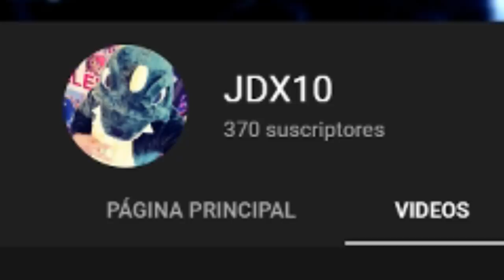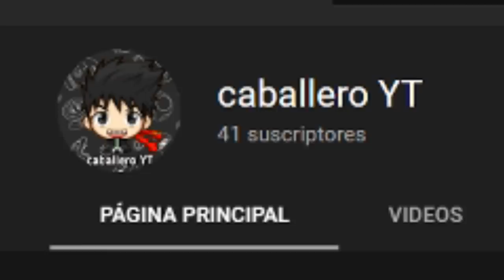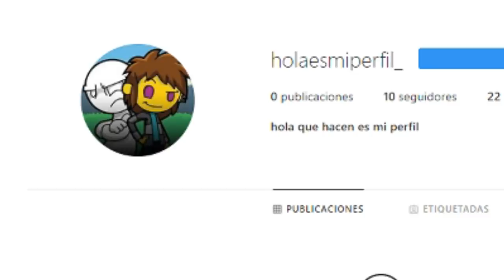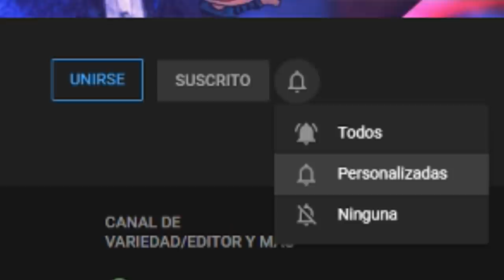Los 10 HACKS más PELIGROSOS de FREE FIRE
◆FACEBOOK || ABRE PARA MÁS INFO

Díme el minuto donde se escuche la canción en los comentarios y te diré el nombre con gusto!
  cubo magico free fire , free fire cubo magico , configuracion free fire , hud free fire